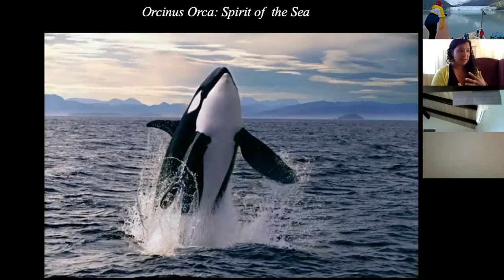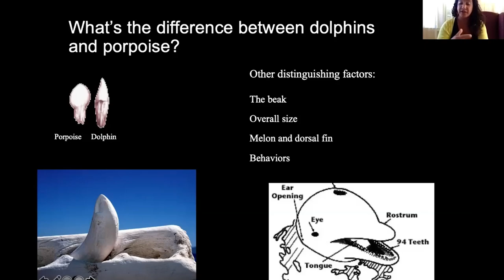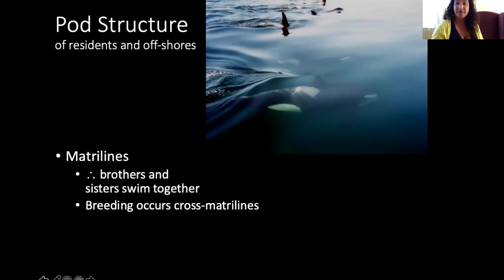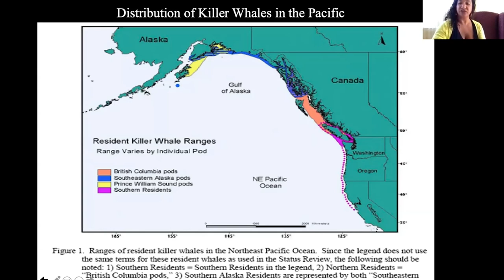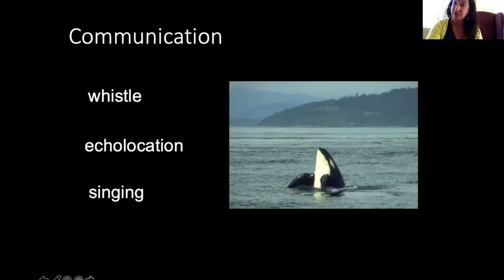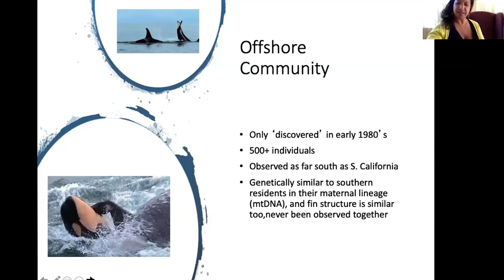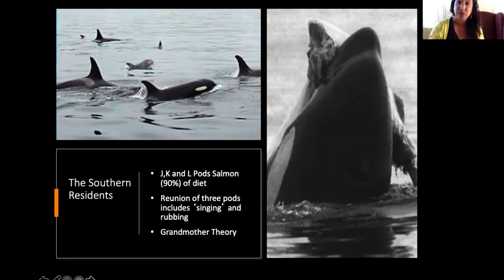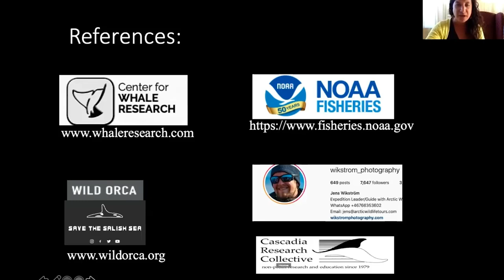Virtual Adventure with Sarah Bernstein | Expedition Presentation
Join us with Expedition Leader Sarah Bernstein sharing her love of orcas!  Sarah dives into the lives of these killer whales from Alaska to Antarctica. How do they prey on other marine life or make large waves that wash seals from ice floes? Join us!

This is UnCruise. Small ship adventure cruises sail in Alaska, Mexico's Sea of Cortes, Hawaii, Columbia and Snake Rivers, Pacific Northwest, Costa Rica, Panama, Belize, Guatemala, Colombia, and the Galápagos.